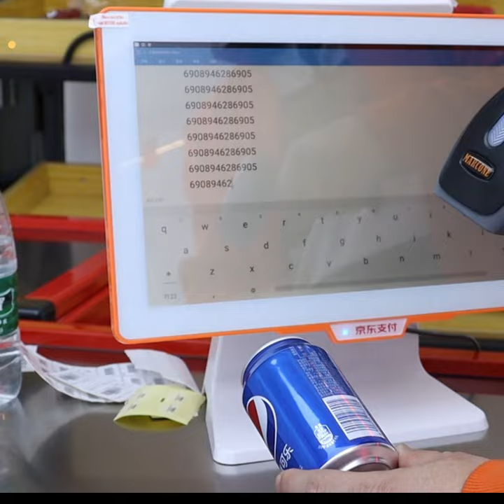2D handheld Barcode scanner for supermarket grocery store warehouse using.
2D handheld Barcode scanner Manufacturer
Manual scan/Auto scan/Continuous scanning
CPU: 32BIT
Sensor: CMOS
Resolution:2D 640x480 pixel
contace us for more products information.

What is the difference between QR scanner and barcode scanner?